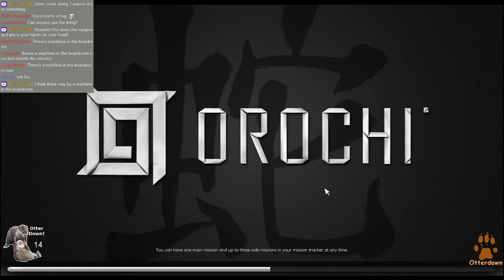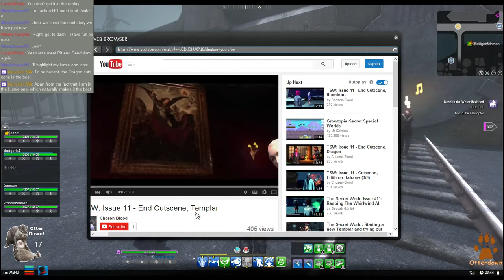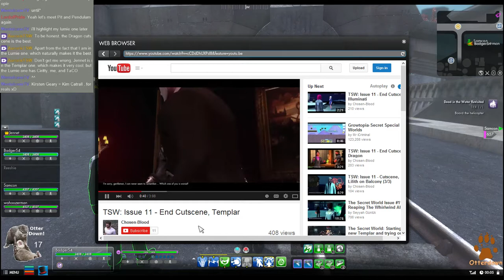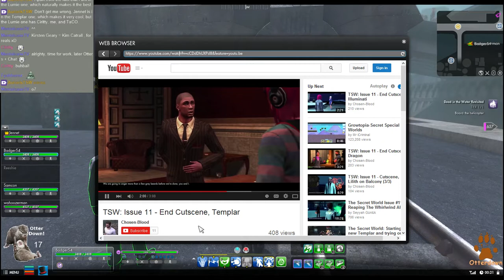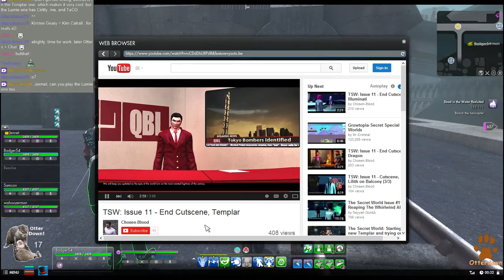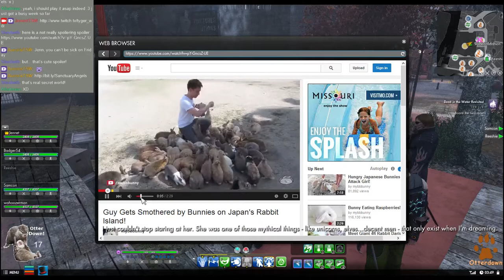Otterdown - Otters Romp The Secret World - Issue 11 - 2 / 2